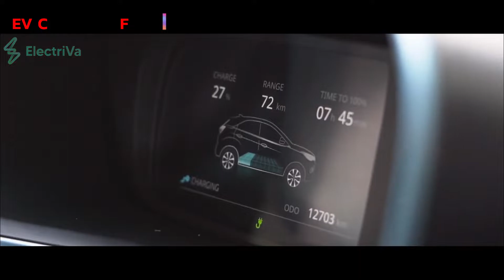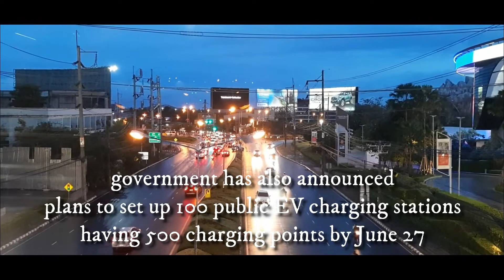Free EV Charging Station in Delhi | Can charge their EVs from 12 PM to 3 PM | Starting June 1, 2022